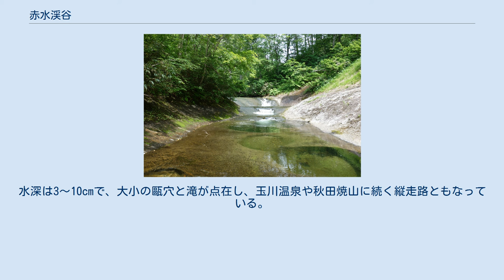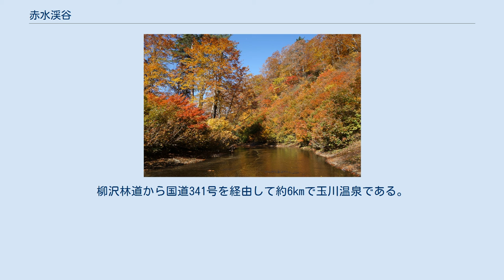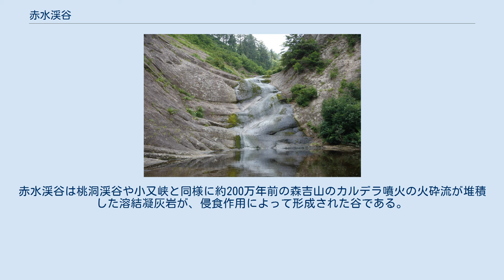赤水渓谷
赤水渓谷 地図 赤水渓谷（あかみずけいこく）は、秋田県北秋田市森吉にある渓谷。
 小又峡の上流、ノロ川源流部にある赤水渓谷は、桃洞・赤水分岐から兎滝までのなだらかな一枚岩盤のU字渓谷が約3km続く渓谷である。
通称「天国の散歩道」と言われる。
水深は3〜10cmで、大小の甌穴と滝が点在し、玉川温泉や秋田焼山に続く縦走路ともなっている。
増水時には歩行が不能で、全域が遊漁禁止区域になっている。
 桃洞・赤水分岐から左に15分ほど進むと、渓谷の入り口に到着する。
最初に出会う甌穴ノ滝は落差3m程だが、流れいっぱいに連続する2つの甌穴にはイワナが群れている。
ここから水深3〜10cmの起伏のない一枚岩盤のコースが約3km続く。
約2.5kmで赤水沢の本流と玉川温泉へ向かう縦走路の赤水分岐に到着する。
右の沢は約1.5kmで兎滝に至る。
左の沢は、約2.5kmで郡境の赤水峠(880m)に至る。
そこから約2kmで柳沢林道に至る。
柳沢林道から国道341号を経由して約6kmで玉川温泉である。
 桃洞・赤水分岐から真っ直ぐ進むと桃洞渓谷になり、桃洞の滝がある。
赤水渓谷は桃洞渓谷や小又峡と同様に約200万年前の森吉山のカルデラ噴火の火砕流が堆積した溶結凝灰岩が、侵食作用によって形成された谷である。
稜線部にはキタゴヨウマツやネズコの巨木が林立する。